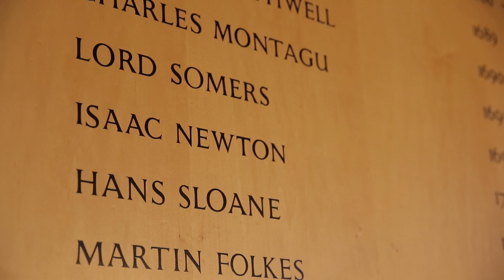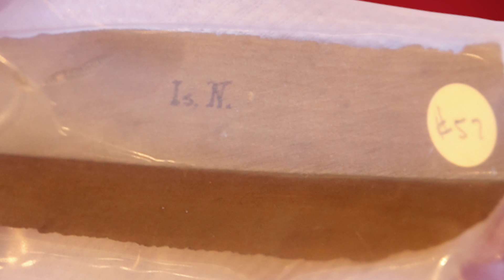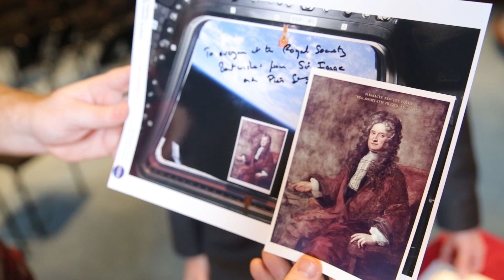Space Wood - Objectivity 1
Brady looks at some 'space wood' with Keith Moore - head librarian at The Royal Society.

The wood is cut from the famous apple tree at Woolsthorpe Manor that was said to give Isaac Newton his first understanding of gravity.

Some keywords: honour board, Isaac Newton, gravity, apple, tree, William Stukeley, wood, Woolsthorpe Manor, NASA, space, Space Shuttle Atlantis, International Space Station, Astronaut Piers Sellers